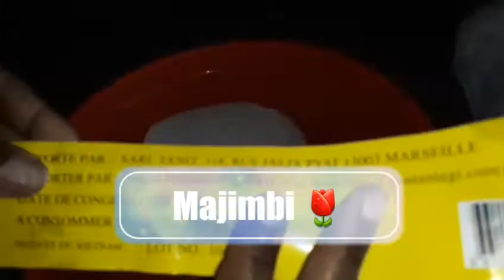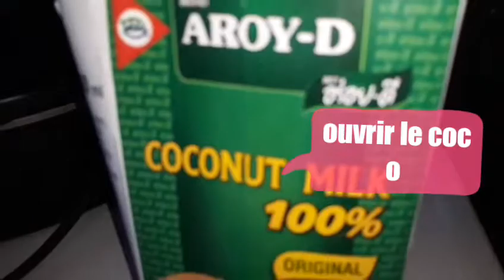apprendre a cuisiner des majimbi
Majimbi en mahorais et les songe en français 😊😊